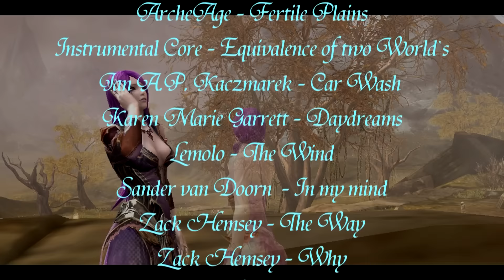[Aion story] The story about two sisters Part 2.HD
• Dialogue in the annotations!
• По-русски в скобочках :D
• All music the video at the end! - ▼ deploy
Story:
Judy speaks to the spirit of his sister, she really misses her and understands that bring her back to life is almost impossible. Judy asks healer to help her,
but she says that it can not. Her abilities can only call duhov.Dzhudi filled with hatred, she realized that she cheated .. that sister back is not real life ... and then she decides to take revenge killer once and for all!
Faced with the killer of his sister, Judy understood that he could not kill her.
Judy decided to talk to the local fortuneteller who knows almost everything.
 Fortune Teller sends to Judy to Elder, who only appears at night ... He  it in a complicated way...
.. to help her sister Judy Revert to life ...